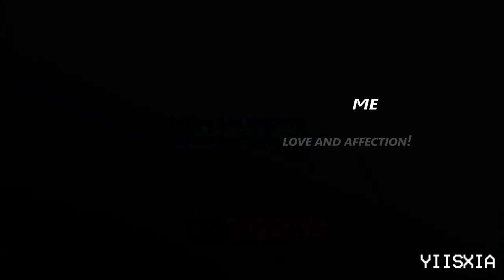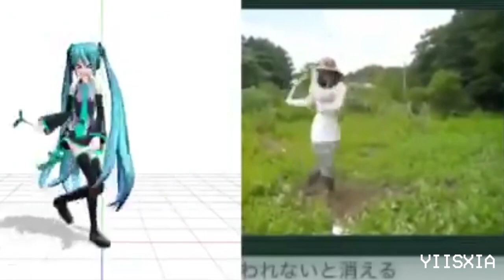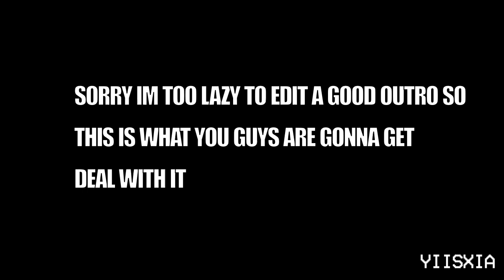Hatsune Miku commercials that i edited